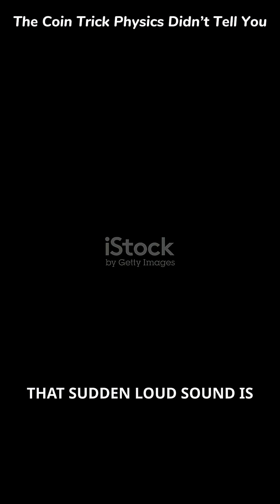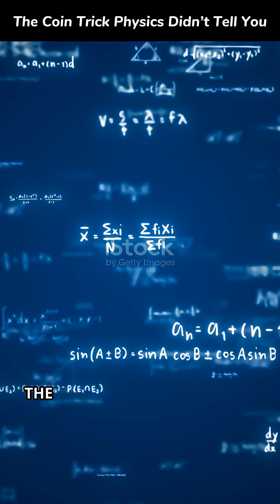The Coin Trick Physics Didn’t Tell You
Watch the surprising physics behind a spinning coin that goes from quiet to a sudden BANG and stops. This YouTube Shorts dives into Feynman’s cafeteria curiosity, wobble dynamics, friction, air squeeze, and the mathematical “singularity” that makes the wobble frequency skyrocket—releasing energy all at once. Perfect for science-curious viewers who love simple experiments revealing deep physics. Vertical 9:16 short, clear narration, fast subtitles, and visuals synced to the script.